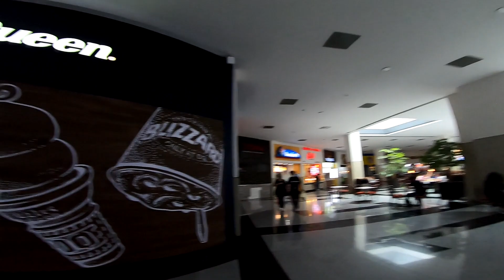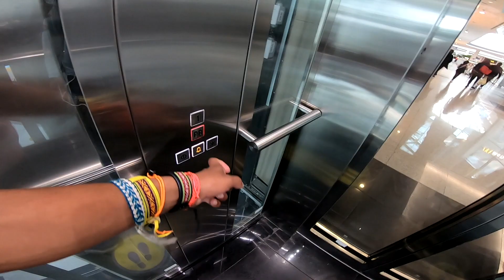GALERIAS PACHUCA con Loopstime 4.5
MURALES,CUADROS,BODYPAINT,ETC...